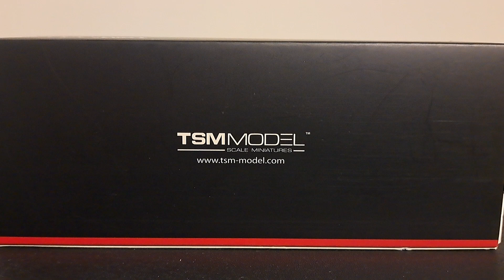TSM 2017 Strakka Racing McLaren 650S GT3 in 1/43 scale.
Featured in this video is a 1/43 scale TSM (True Scale Miniatures) McLaren 650S GT3 the #42 of Strakka Racing.
This striking TSM replica is resin and is mounted on a plastic white base with a marble like finish. The bottom of the base is lined by a foam layer of which is soft and has a rich feel. The model includes a huge acrylic jewel cover and a very generic, outer open-ended box.
This McLaren 650S GT3 was one of four that Strakka Racing fielded in the 2017 24 Hours of Spa. The livery is flat black with yellow accents. The engine window is clear, exposing the 493hp V8 engine. The (4) drivers are all British, as is the team, and the car manufacturer, McLaren. Tram  owner Nick Leventis , Lewis Williamson, Craig Fleming, and Oliver Webb.